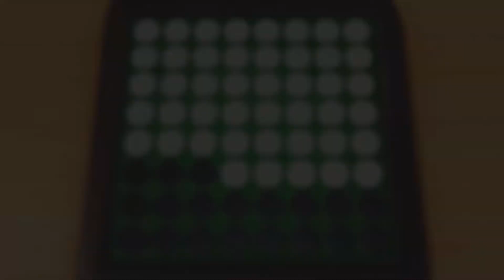51 Worldwide Games - Ludo, Backgammon, Chess and Renegade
Second part from the last video where I touch upon  Ludo, Backgammon, Chess and Renegade. Also, Renegade is Othello not Go.